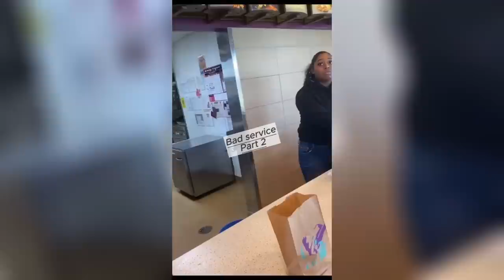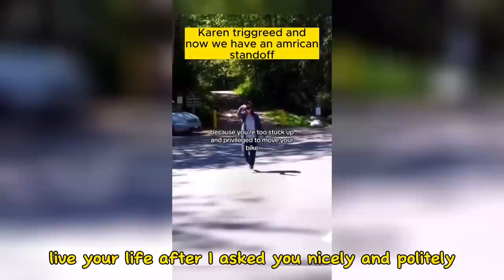Karen suffer SHOCKING blow in MUST_SEE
Hi, everyone, today you will be watching: Karen suffer SHOCKING blow in MUST_SEE

Finally, my goal for this channel is to show my community that through unique entertainment and commitment, the sky is the limit.